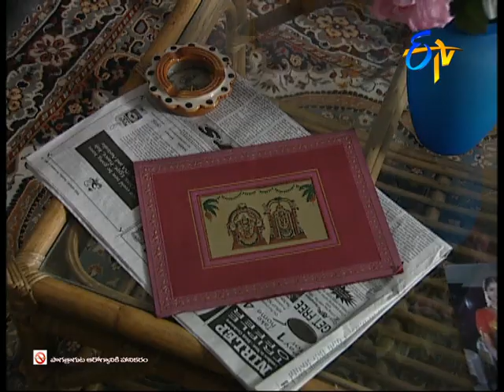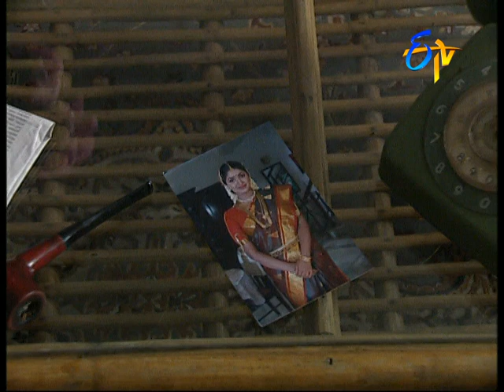Manoyagnam - Episode - 63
Seetha refuses to get married without Vishwakarma's presence. Vishwakarma gets frustrated by Seetha's actions and asks for Ekaksha's help.